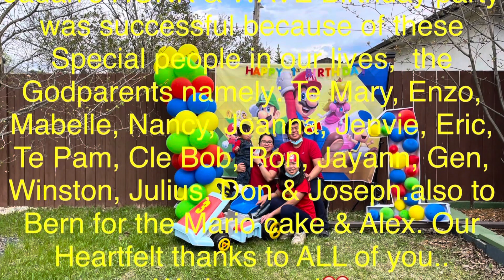HONK & WAVE BIRTHDAY PARTY in Winnipeg | Jadan’s 1st Birthday | SUPER MARIO THEMED PARTY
HONK & WAVE BIRTHDAY PARTY | Jadan’s 1st Birthday |  SUPER MARIO THEMED PARTY